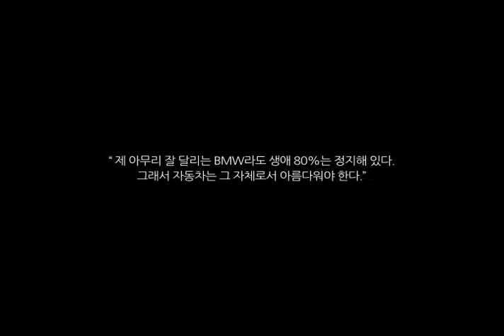GM 2011 Alpheon German